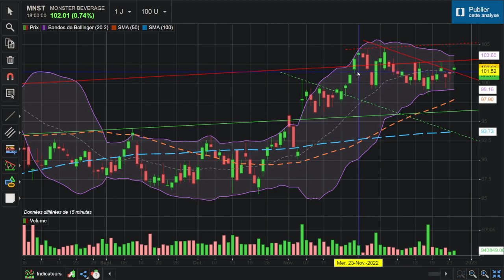Petite vente Monster